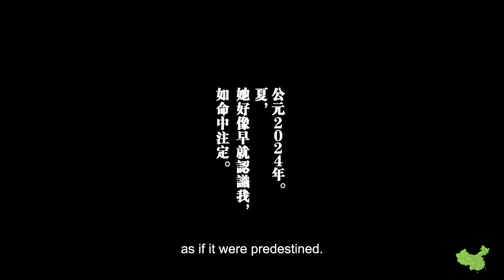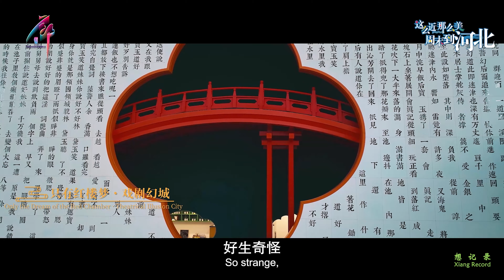中國河北省廊坊市 廊坊好懂啊 Langfang City, Hebei Province, China Langfaug Easy to understund.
中国河北省廊坊市 廊坊好懂啊
市境有子牙河、永定河、大清河等流经。被北京、天津两市分为互不相连的两部分，成为全国面积最大的省际飞地，市人民政府驻广阳区广阳道230号。
“廊坊”一词的来源有两个说法：一说廊坊原名琅珐，因村有琅珐寺得名。一说北宋丞相吕端为安次人，其父吕植官拜侍郎，在安次县内的吕植住宅被称为“侍郎房”，简称“郎房”。京山铁路设站时，将站名写为“廊房”；中华人民共和国成立后统一写为“廊坊”。